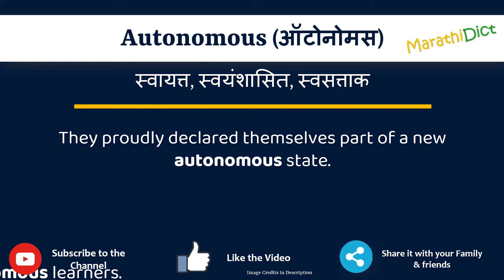Autonomous Meaning in Marathi | Autonomous म्हणजे काय | Autonomous in Marathi Dictionary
या व्हिडिओमध्ये तुम्हाला मराठीत Autonomous चा अर्थ समजेल आणि Autonomous चा उच्चारही शिकाल. याचा अर्थ तुम्ही Autonomous चा अर्थ जाणून घ्याल तसेच Autonomous कसे उच्चारता येईल, Autonomous म्हणण्याचा योग्य मार्ग कोणता आहे.

तर Autonomous शब्द फक्त एका मिनिटात शिका.

उदाहरणांसह Autonomous समजून घेऊ.